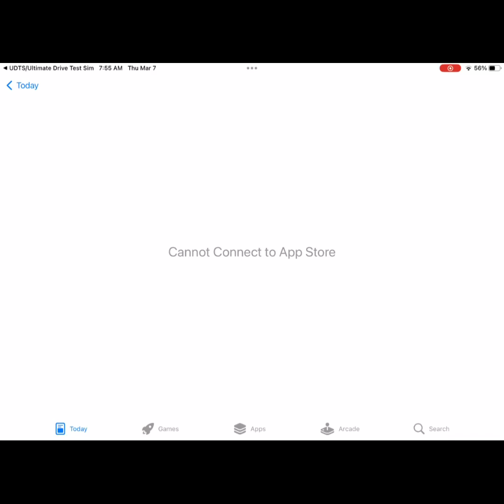UDTS/Ultimate Drive Test Sim (2024) Long-Play iPad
Miller The Official Gaming